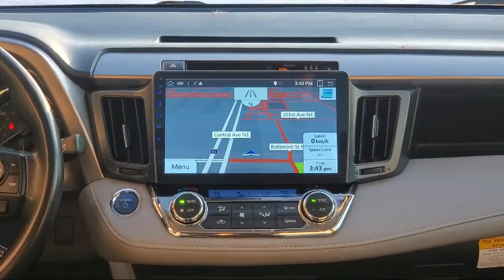2018 Toyota RAV4 Hybrid XLE Sport Utility Blaine Fridley Coon Rapids Anoka Andover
2018 Toyota RAV4 Hybrid XLE Sport Utility Stock Number: C1152 Vin:JTMRJREV7JD192301.

Bedrock Motors
9901 Central Avenue